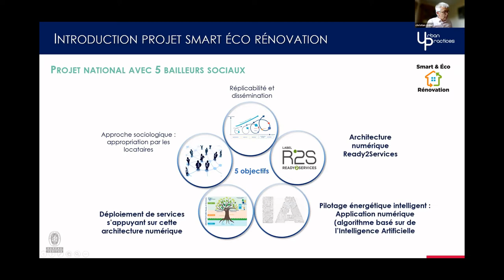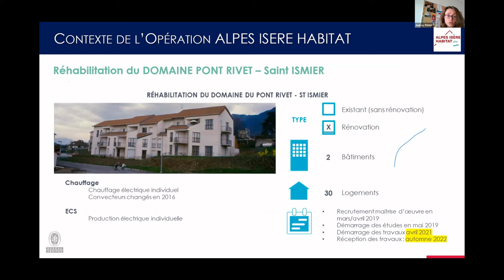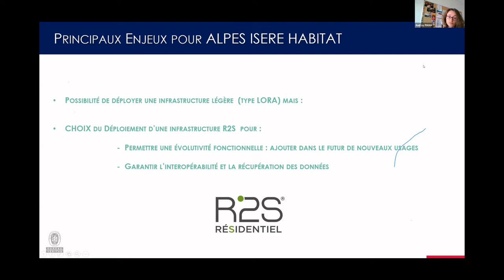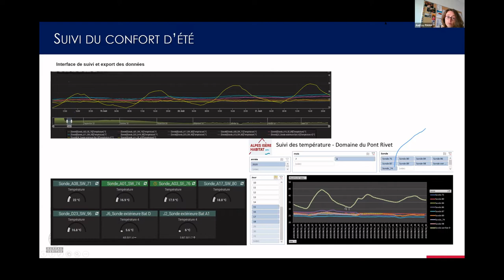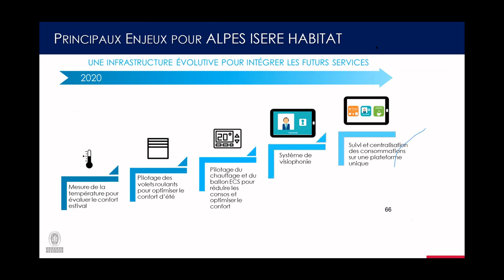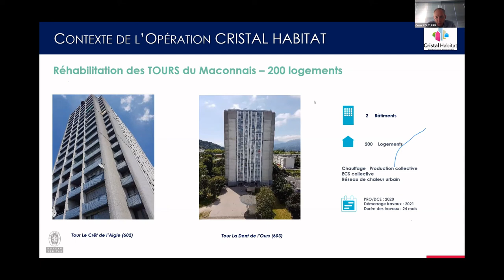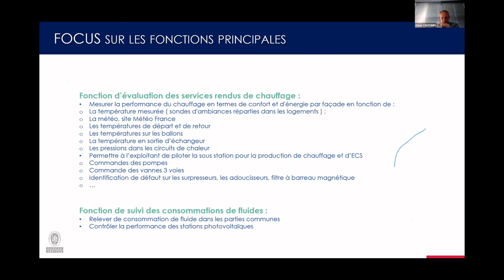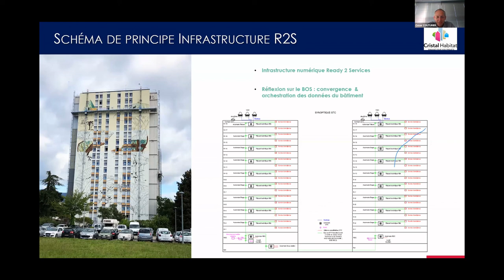R2S Résidentiel fait son Tour de France (virtuel). 9ème étape : AURA, Bourgogne et Franche Comté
Le label R2S Résidentiel est le 1er label en France qui définit un cadre pour les logements connectés et communicants.
Ce label indépendant, développé par la SBA, est délivré aux bâtiments répondant à des exigences autour des technologies permettant une meilleure circulation des informations et de la communication ainsi que les services associés.
Il démontre un écosystème numérique vertueux et respectueux des libertés individuelles, une condition clé pour l’essor du « bâtiment intelligent ».

Co-animée par François-Xavier Jeuland VP Smart Home SBA et Christian Rozier, VP délégué Smart Home, à tour de rôle pour la SBA et Philippe Durand, Responsable Innovation pour BUREAU VERITAS, cette série de webinars a pour objectif de vous en apprendre plus sur le Label R2S Résidentiel et de vous faire découvrir des témoignages de maitres d'ouvrage engagés dans la démarche de labellisation.
A VOTRE TOUR DE VALORISER VOS LOGEMENTS CONNECTÉS !

Témoignages : ALPES ISERE HABITAT & CRISTAL HABITAT
Dans le cadre du projet national Smart Eco Réno impliquant 5 bailleurs sociaux et soutenu par l’USH, 2 bailleurs régionaux Alpes Isère Habitat et Cristal Habitat témoigneront sur le déploiement d’une infrastructure numérique R2S et des services associés déployés dans des  opérations de rénovation énergétique du patrimoine.

Audrey Piana - Chargée d’opérations Service Amélioration du Patrimoine - ALPES ISERE HABITAT (Grenoble)
Cesar Couturier - Directeur de la Communication, de l'Info. et Logistique - CRISTAL HABITAT (Chambéry)